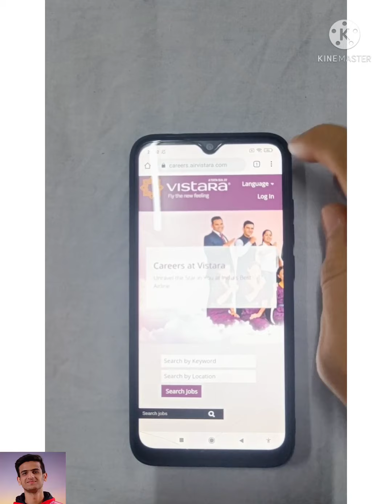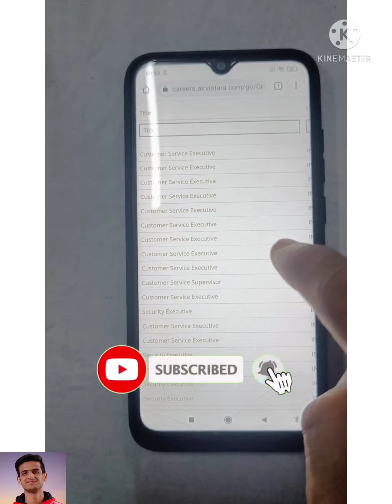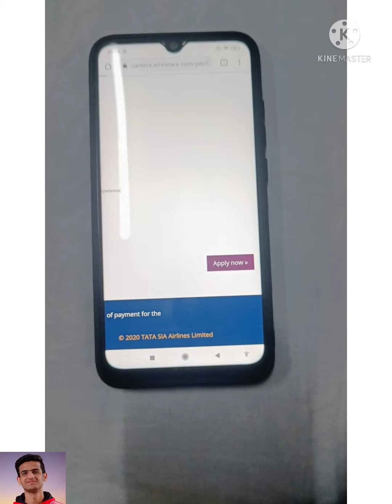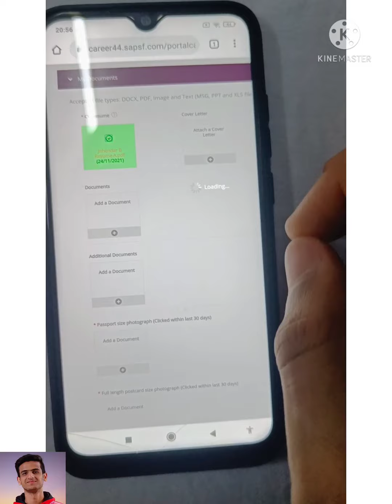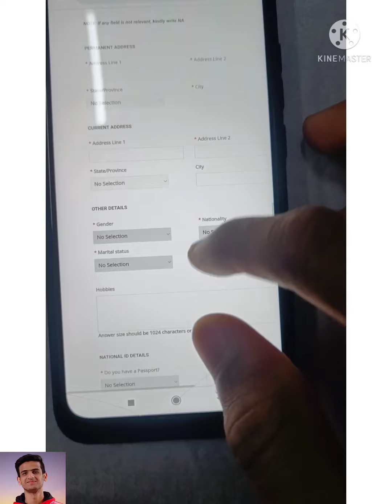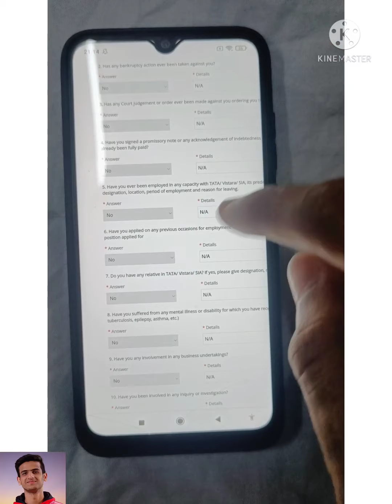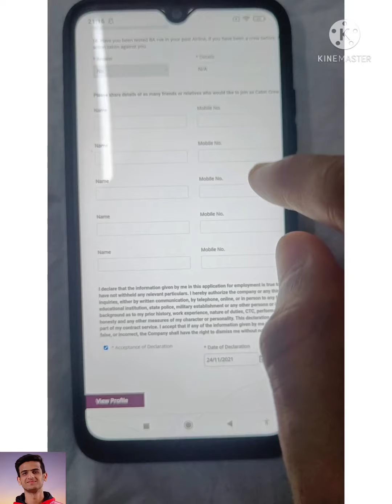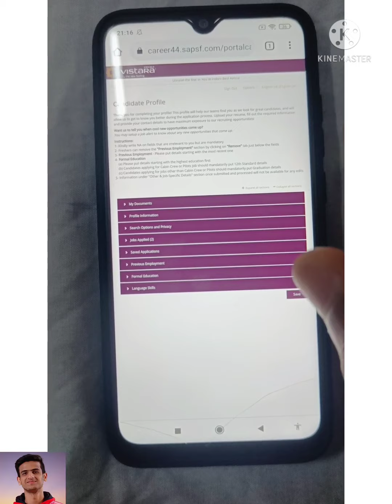Vistara | Job openings | Pan India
in this video you will see how to apply for job openings in vistara for cabin crew & Ground staff with live Demo application.

 Please follow my you tube channel.

Please fell free to comment your opinions on this video.